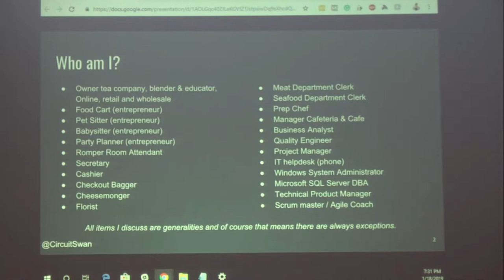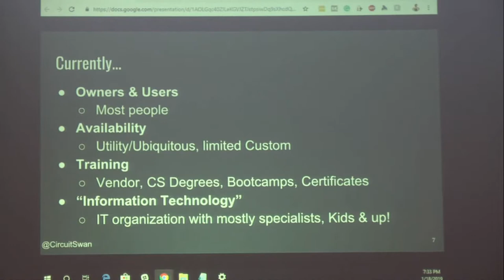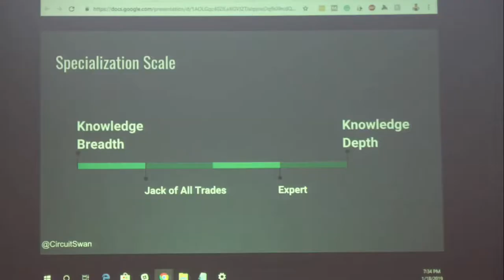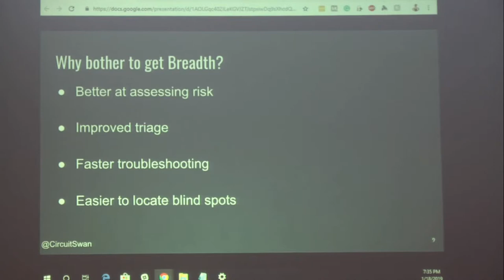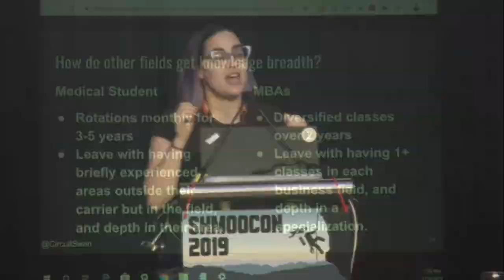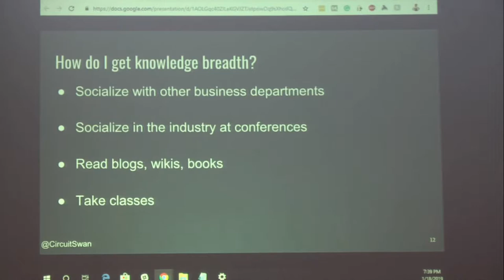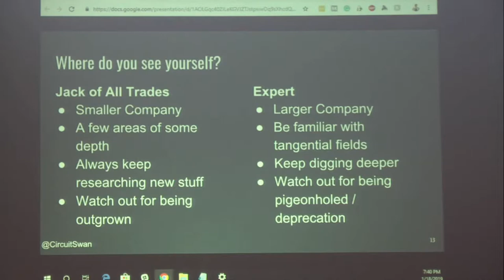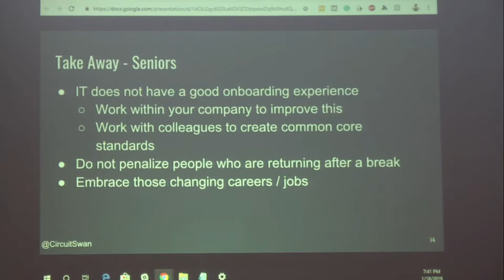Specialists vs Jack-of-all-Trades - Nicole Schwartz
Firetalk #2, isolated from video "FireTalks part 1 of 2"

Information Technology (IT) has grown up a lot, and security only really became a field recently. Those who have had a variety of experiences, or those who have grown up along with the field of security, have had the advantage of being Jack-Of-All-Trades. Those who know how many of the pieces fit together (even if they can’t do the other roles) have a better understanding of upstream and downstream risks, more ways to look at problems, and a larger selection of solutions to choose from. I want to advocate stepping back from being only specialists, leverage conferences to learn, and network to grow your knowledge of the whole IT sphere.

Nicole Schwartz (@CircuitSwan) has been a Technical Product Manager for the Rackspace for 5 years and ARAMARK for 4 years. She has worked with and developed Agile teams (Scrum and Kanban) for over a decade and more recently has started assisting Scrum Masters and teams as an Agile Coach. She has assisted companies with recommendations to improve their hiring practices. She has a background in Windows systems administration, Active Directory administration, and Microsoft SQL database administration. When she isn’t working she attends conventions (you may have known her as @AmazonV) and is one of the organizers for Skytalks.